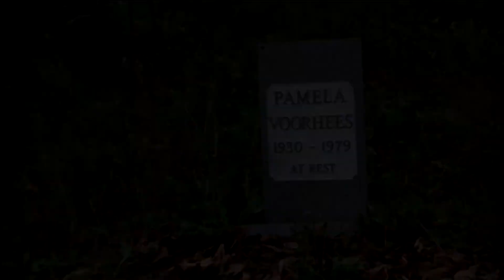Jarvis Map Movie Kill Locations | Friday the 13th the game | The Final Chapter Part 4 Jason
Friday the 13th part 4 movie kill locations on the new Jarvis Map in Friday the 13th the game.